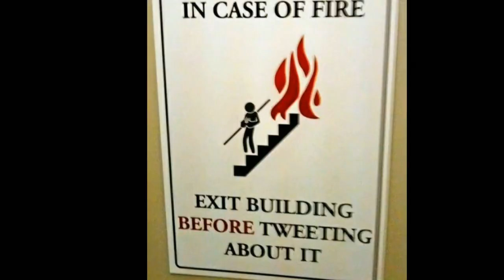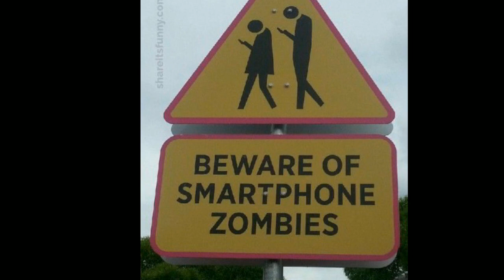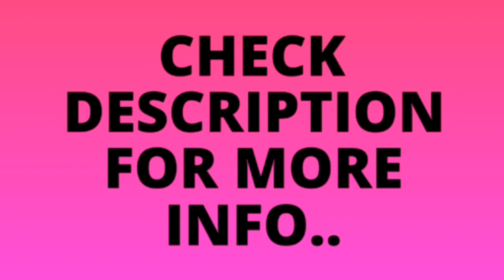Mobile Addiction Pictures || Mobile Addiction Posters || Cell phone addiction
Mobile Addiction Pictures

 The difference between talking on your cell phone while driving and speaking with a passenger is huge. The person on the other end of the cell phone is chattering away, oblivious.

ड्राइविंग करते समय और यात्री के साथ बोलते समय आपके सेल फोन पर बात करने में अंतर बहुत बड़ा है। सेल फोन के दूसरे छोर पर व्यक्ति दूर, बेखबर है।

Your cell phone has already replaced your camera, your calendar and your alarm clock. Don't let it replace your family.

आपके सेल फोन ने आपके कैमरे, आपके कैलेंडर और आपकी अलार्म घड़ी को पहले ही बदल दिया है। इसे अपने परिवार की जगह न दें।

Oh, you lost your cell phone on vibrate? If you like it, then you shoulda put a ring on it.

ओह, आपने कंपन पर अपना सेल फोन खो दिया है? यदि आप इसे पसंद करते हैं, तो आपको एक अंगूठी डालनी चाहिए।

Life is what happens when your cell phone is charging.

जीवन तब होता है जब आपका सेल फोन चार्ज हो रहा हो।

 So me and my phone are playing hide and seek. My phone is winning...

इसलिए मैं और मेरा फोन लुका-छिपी खेल रहे हैं। मेरा फोन जीत रहा है ...

Would I buy a cell phone for my 12-year-old?... No. I should have closer control over my child than that.

क्या मैं अपने 12 साल के बच्चे के लिए एक सेल फोन खरीदूंगा? ... नहीं। मुझे अपने बच्चे पर उससे ज्यादा नियंत्रण रखना चाहिए। वह वास्तव में उन जगहों पर नहीं होना चाहिए जहां उसे सेल द्वारा मुझसे संपर्क करने की आवश्यकता है।

 A stem cell is essentially a blank cell capable of becoming another, more differentiated cell-type in the body, such as a skin cell, a muscle cell or a nerve cell.

एक स्टेम सेल मूल रूप से शरीर में एक और अधिक विभेदित कोशिका-प्रकार, जैसे कि त्वचा कोशिका, एक मांसपेशी कोशिका या एक तंत्रिका कोशिका बनने में सक्षम एक रिक्त कोशिका है।

 My phone battery can last longer than most relationships these days.

मेरे फोन की बैटरी इन दिनों अधिकांश रिश्तों से अधिक समय तक चल सकती है।

 Don't feel special I only keep your number in my phone so I know not to answer when you call.

विशेष महसूस न करें मैं केवल आपका नंबर अपने फोन में रखता हूं इसलिए मुझे पता है कि जब आप कॉल करते हैं तो जवाब नहीं देते।

Hello friends today i share a video about Mobile Addiction Pictures || Mobile Addiction Posters || Cell phone addiction